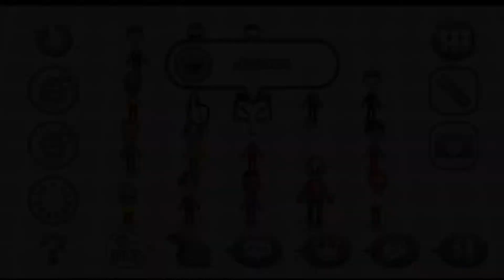How to make my Mii (REMASTERED)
Gender: Male
Head: Default (1st row, 1st column)                       Skin Color: Default (White)
Hair: 1st page, 3rd row, 2nd column                       Hair Color: Default (Brown)
Eyebrows: Default (1st row, 1st column)               Rotate: 2 Counterclockwise
Eyes: 4th page, 3rd row, 3rd column                       Eye Color: Default (Black)
Nose: Default (1st row, 1st column)
Mouth: 1st page, 4th row, 2nd column                   Size: 1 smaller
Mole: Right 11, Up 3
Favorite Color: Default (Red) 1st row, 1st column